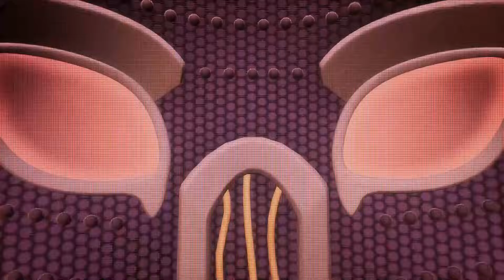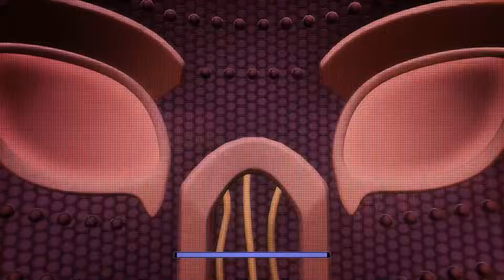#4【FNAF:SB 】待望の追加シナリオ『RUIN』が配信されたぞ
グレゴリーがピザプレックスから脱出した後の話みたいだよ